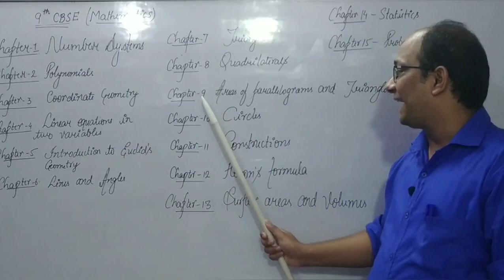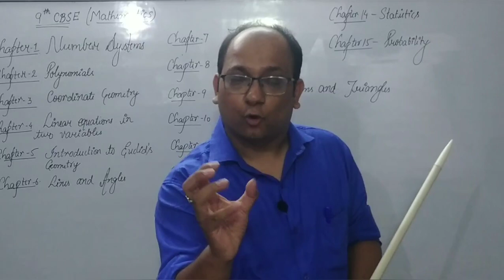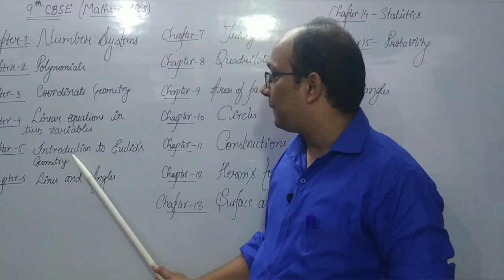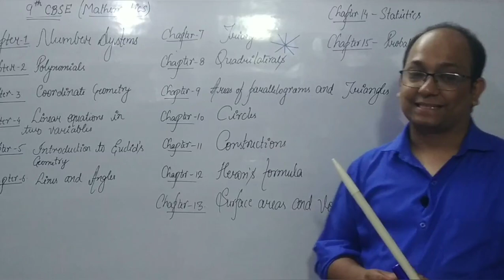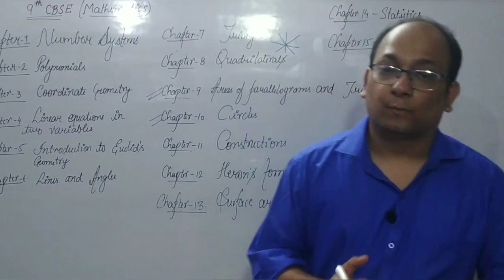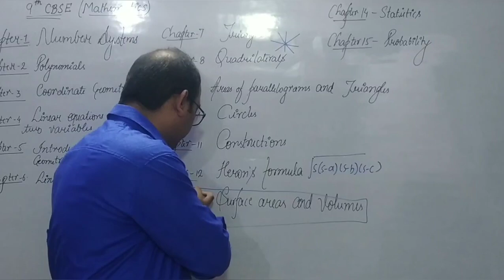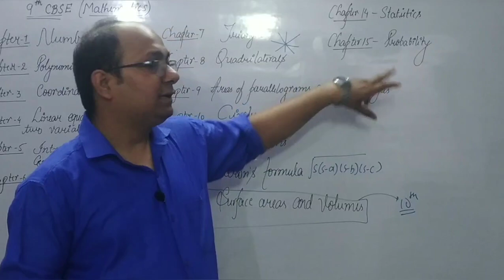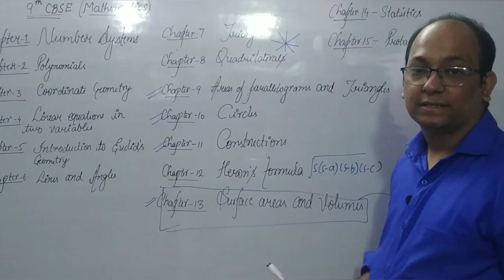class9th_cbse maths_syllabus_introductionb best_maths_teacher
Introduction of maths syllabus